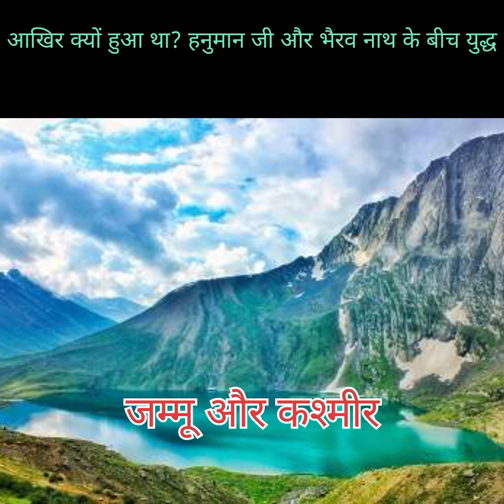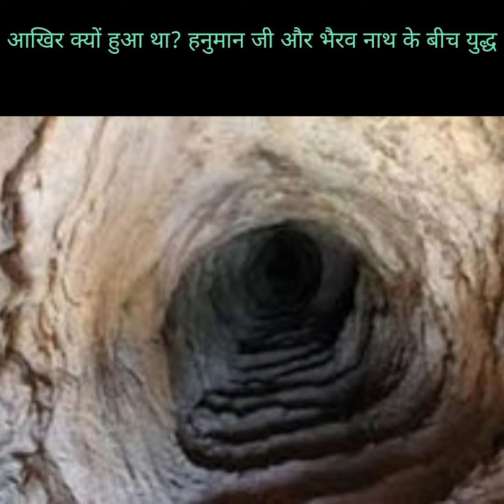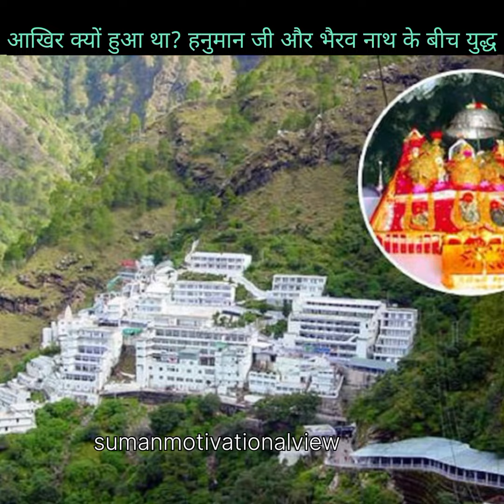आखिर क्यों किया हनुमान जी ने भैरवनाथ से युद्ध#yt viral#shortsvedio#hindugod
Hanumanji ne yudh kyu kiya bhairavnath se
kis karan se bharav Or hanumanji ne yudh hua